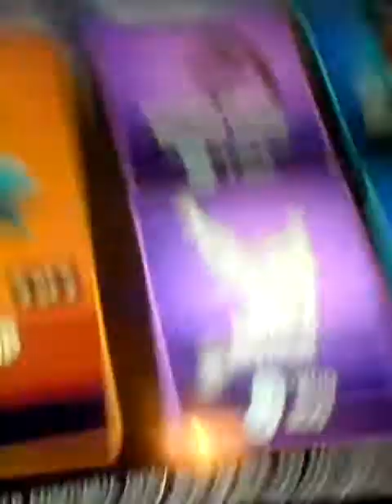ConfinedCobra24 And roroz01 Vs Dannydaniel And LocustSlayer